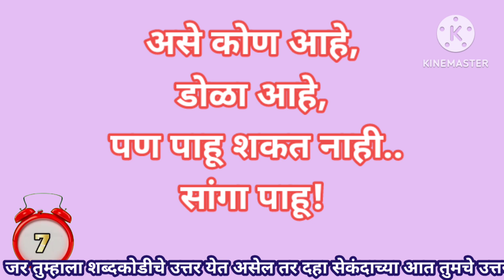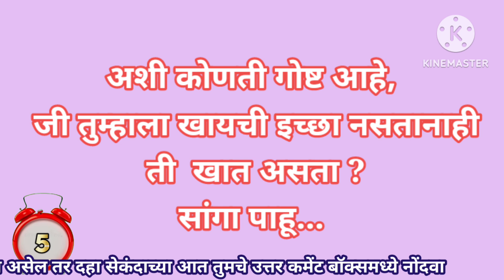सांगा पाहू मी कोण मराठी शब्दकोडे भाग 35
@current education zp#ओळखा पाहू मी कोण

काही शब्दकोडींची विडीओ 👇 तुमच्यासाठी

🔰 ओळखा पाहू मी कोण विज्ञान शब्दकोडे भाग 28

*🔰 शब्दकोडे सोडवा शब्द संपत्ती वाढवा मराठी मजेदार शब्दकोडे भाग 38*

*🔰 सोडवूया मजेदार शब्दकोडे भाग 40*

*🔰 ओळखा पाहू मी कोण मराठी शब्दकोडे भाग 55*

वरील विडीओ आवडल्यास विडीओंना लाईक शेअर करा आणि सबस्क्राईब करुन घंटी या चिन्हावर जरुर क्लिक करा.